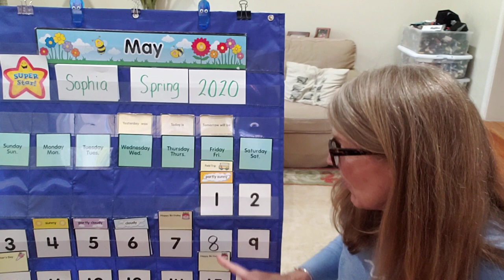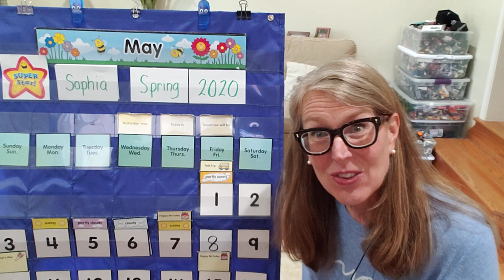5/7 Morning Circle